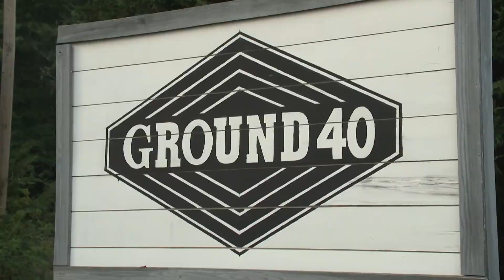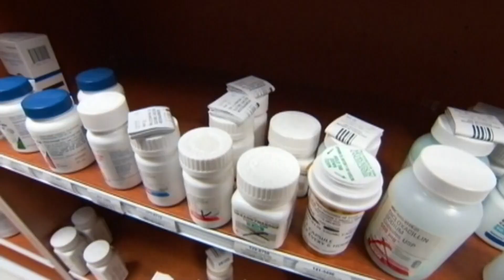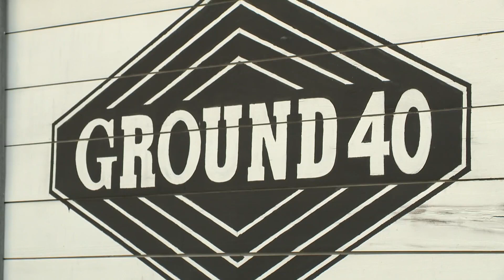Distribution of NC opioid settlement funds causing concern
The North Carolina General Assembly has granted millions of dollars from the state's opioid settlement fund to several addiction treatment centers. However, some advocates think the public dollars should be spent elsewhere.

North Carolina is getting $1.5 billion in opioid settlement funds over the next 18 years.

Of that money, 85% is going to cities and counties to allocate to local programs. For the remaining 15%, the state gets to decide how it’s spent. The recently passed budget gives the money to county programs, health care facilities, and several abstinence-based treatment centers.